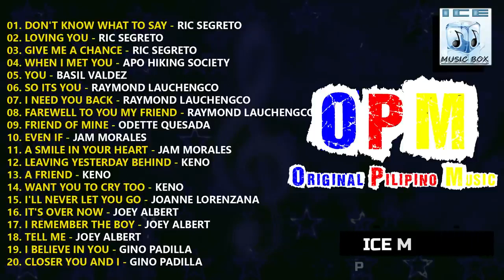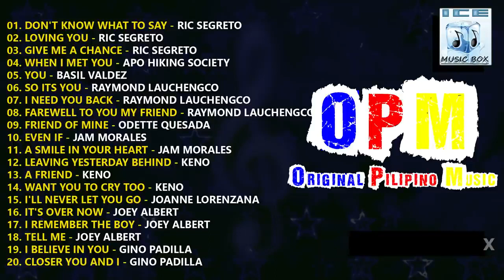OPM 80s - OLDIES BUT GOODIES - Ric Segreto, Basil Valdez, Gino Padilla, Jam Morale & Joey Albert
01. DON'T KNOW WHAT TO SAY - RIC SEGRETO
02. LOVING YOU - RIC SEGRETO
03. GIVE ME A CHANCE - RIC SEGRETO
04. WHEN I MET YOU - APO HIKING SOCIETY
05. YOU - BASIL VALDEZ
06. SO ITS YOU - RAYMOND LAUCHENGCO
07. I NEED YOU BACK - RAYMOND LAUCHENGCO
08. FAREWELL TO YOU MY FRIEND - RAYMOND LAUCHENGCO
09. FRIEND OF MINE - ODETTE QUESADA
10. EVEN IF - JAM MORALES
11. A SMILE IN YOUR HEART - JAM MORALES
12. LEAVING YESTERDAY BEHIND - KENO
13. A FRIEND - KENO
14. WANT YOU TO CRY TOO - KENO
15. I'LL NEVER LET YOU GO - JOANNE LORENZANA
16. IT'S OVER NOW - JOEY ALBERT
17. I REMEMBER THE BOY - JOEY ALBERT
18. TELL ME - JOEY ALBERT
19. I BELIEVE IN YOU - GINO PADILLA
20. CLOSER YOU AND I - GINO PADILLA